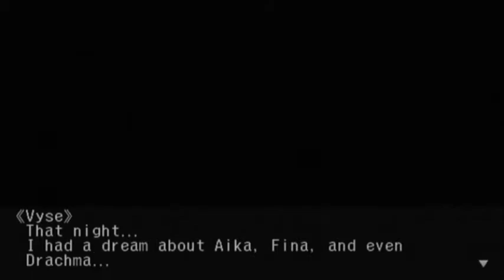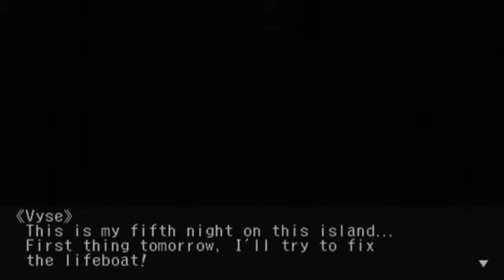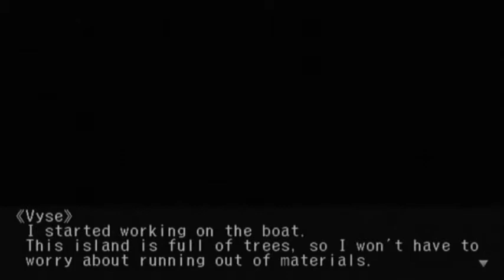Skies of Arcadia Legends - Part 30: Separated and Stranded